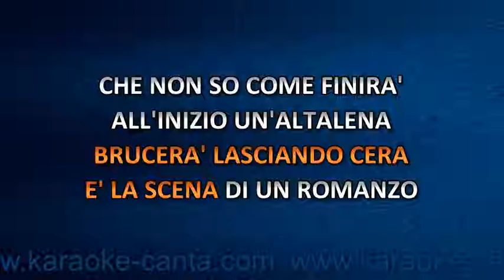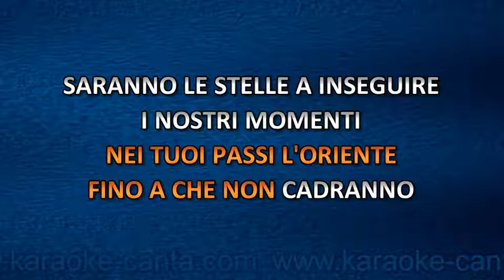Ron - L'ottava Meraviglia (demo)